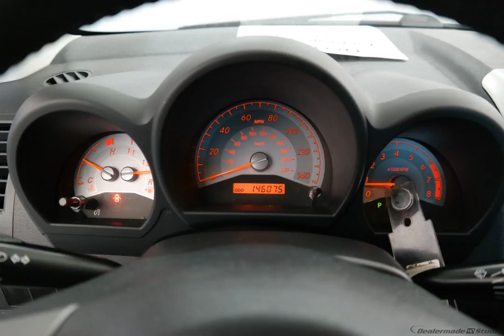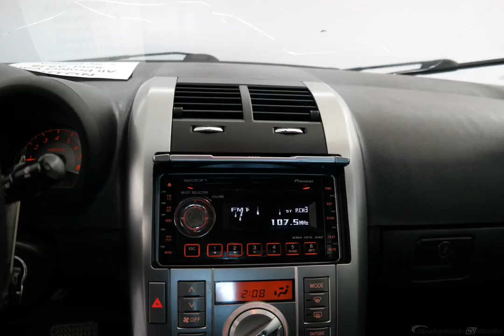2008 Classic Silver Metallic Scion tC 2D Coupe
Used 2008 Classic Silver Metallic Scion tC 2D Coupe Base
BELOW MARKET PRICE, CLEAN CAR FAX, and New Feature. Silver Bullet! Don't let the miles fool you! Looking for a superb deal on a wonderful-looking 2008 Scion tC? Well, we've got it! Designated by Consumer Guide as a 2008 Sporty/Performance Car Best Buy. This car is an amazingly fuel efficient Scion. No longer will you break the bank when you pull up to the gas pump.